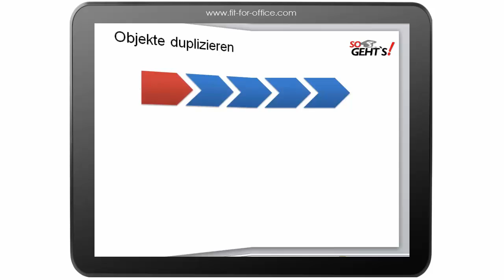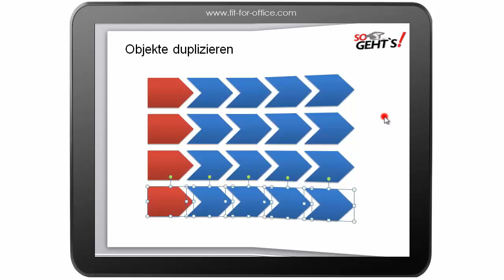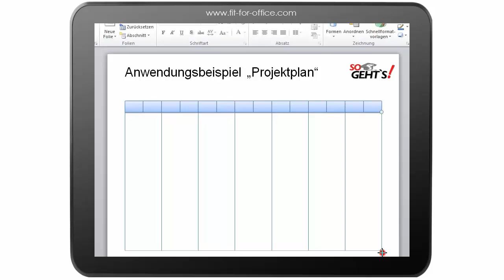PowerPoint 2010: Kopieren mit Hilfe der Tastatur (Duplizieren)